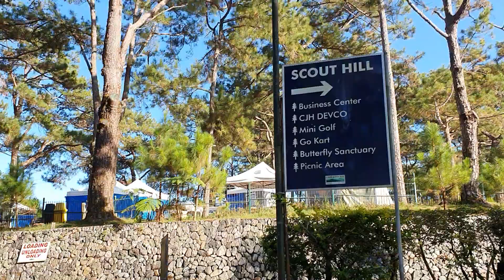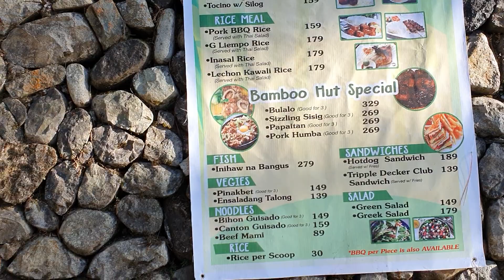At Manors Hotel Camp John hay outside view. awesome